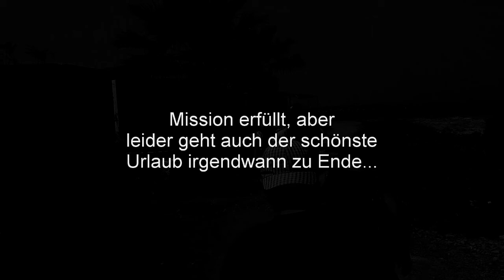Kreta 2019, Kapetaniana Klettersteig, Kouvaniano Schlucht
Kreta 2019
Kapetaniana Klettersteig B
Kounaviano Schlucht
Zeus Höhle
Heraklion
Hernonissos Kreta Museum
Lassithi Hochebene